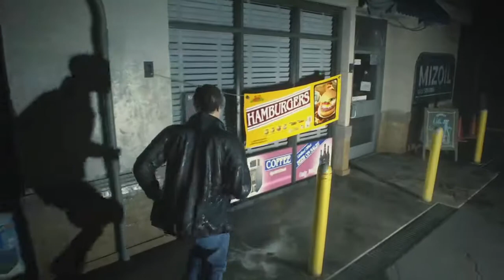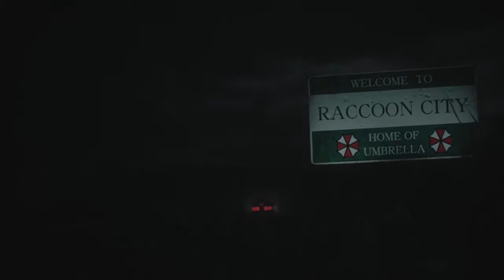Leon Kennedy's Zombie Adventure: Resident Evil 2 Part 1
It's finally here! Let's kill some zombies with our boy Leon!